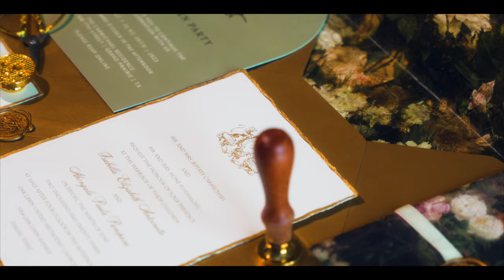ISABELLA + NGALU 🇹🇴 | Luxury Tongan Wedding | FX3 + A7S III CINEMATIC HIGHLIGHT FILM | FIJI LIVE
Capturing the timeless love story of Isabella and Ngalu, where romance met tradition in a breathtaking embrace at the beautiful Warwick Melrose in Dallas,Tx (Oak Lawn) . Their luxurious Tongan wedding unfolded like a symphony of love and heritage, from the start of the day to the Brides Tau'olunga leaving us spellbound. Every frame whispered of beauty, every moment cherished like a priceless treasure.

Join us in reliving this unforgettable journey, where two hearts intertwined amidst the rich tapestry of Tongan culture, painting a picture of love that will endure for eternity.

Esntlaesthetics.com

Info + Gear for this particular wedding film:
Cameras - Sony FX3 and Sony A7S III
Lens #1 - Sony 85mm 1.8
Lens #2 - Sigma 24-70 F/2,8
Mics - Rode Wireless Go II